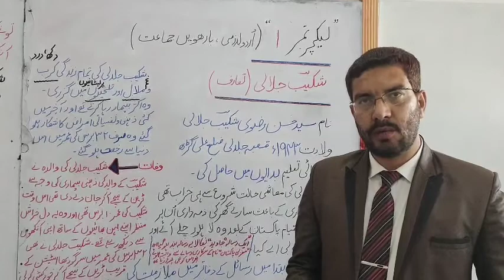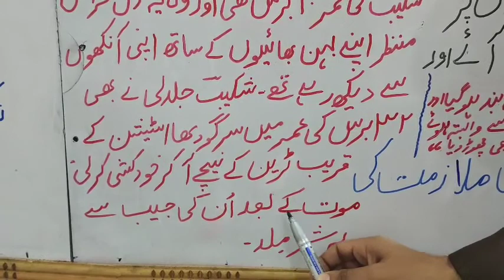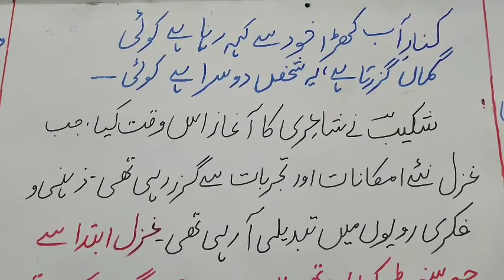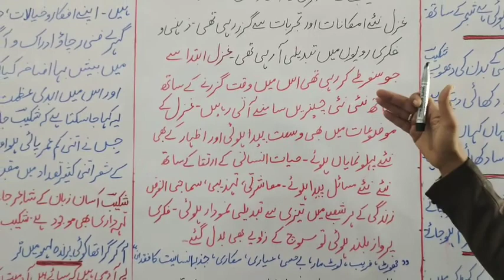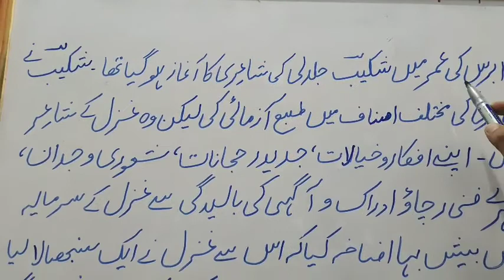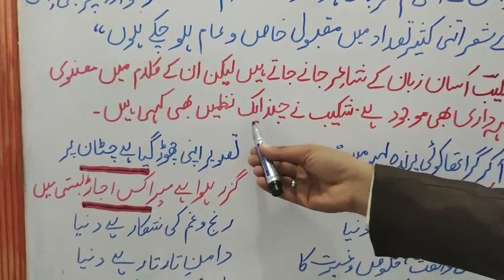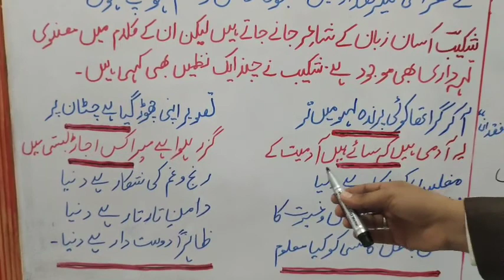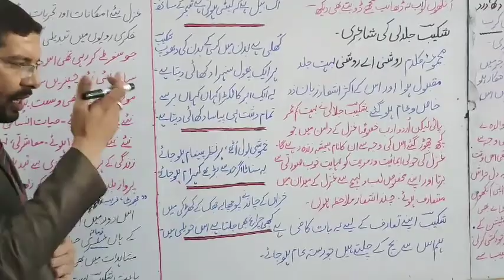Urdu xii week 2 lecture 1 (introduction of shakeeb jalali)